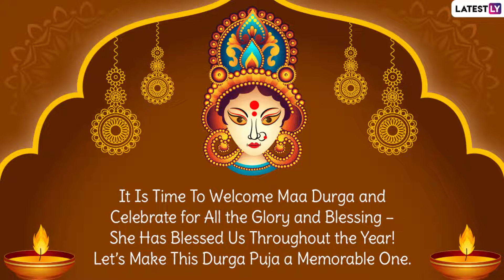Subho Durga Puja 2022 Wishes and Greetings To Welcome Goddess Durga Into Our Homes on This Occasion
In West Bengal and other eastern Indian states, Durga Puja celebrations begin on the sixth day of Shardiya Navratri. The five grand days of celebration are Maha Sashti, Saptami, Durga Ashtami, Navami and Vijayadashami or Bijoyadashami. Also known as Durgotsava, this Hindu festival for worshipping Goddess Durga involves many rituals and festivities, including the installation of Maa Durga idols in Pandals and homes and their immersion on the last day or Vijayadashami. To celebrate this festival with everyone you know, download and share Subho Durga Puja 2022 wishes to involve all your loved ones in the festivities.